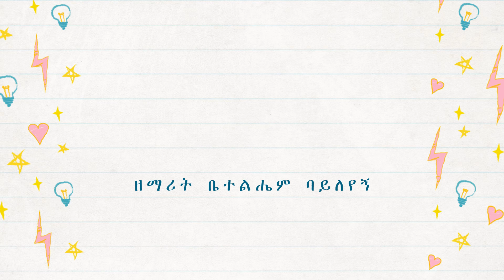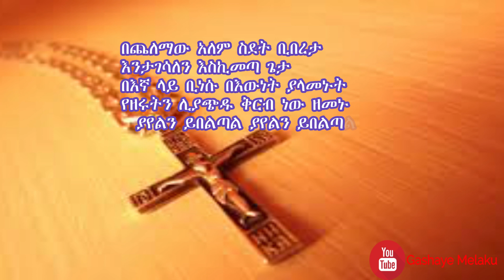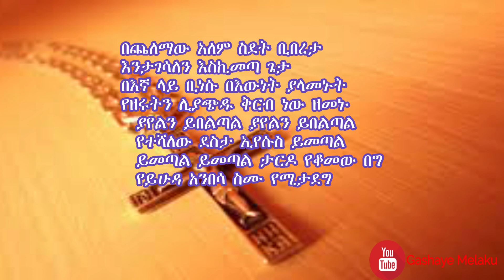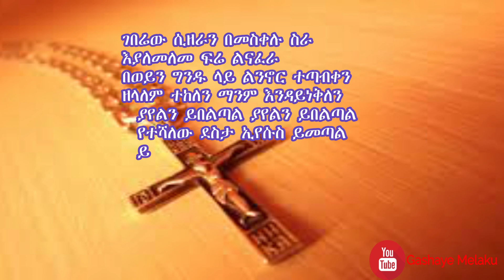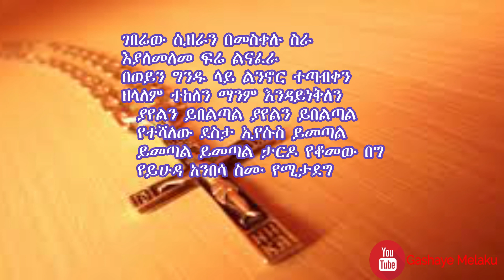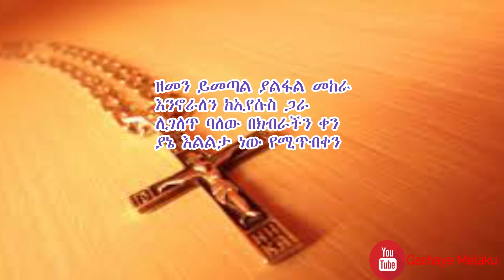በክብራችን ቀን |ቤተልሔም ባይለየኝ | BEKBRACN QEN| Bethelhem Bayleyegn | New Ethiopian Orthodox Christian Song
ሰብስክራይብ ያድርጉ